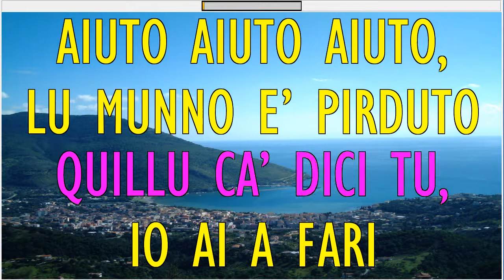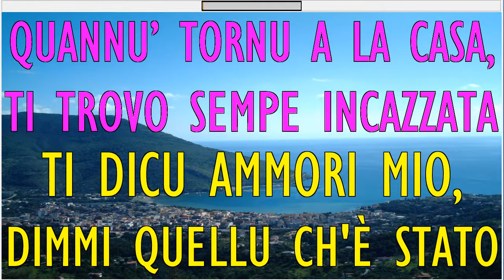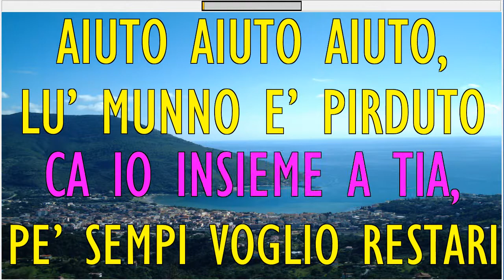Gaetano Nicolaio LA FIMMINA Karaoke con testo (by Tony Gaetani)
Il brano originale da ascoltare lo trovate qui:
Musica e testo: Gaetano Nicolaio
Synchro karaoke: Tony Gaetani